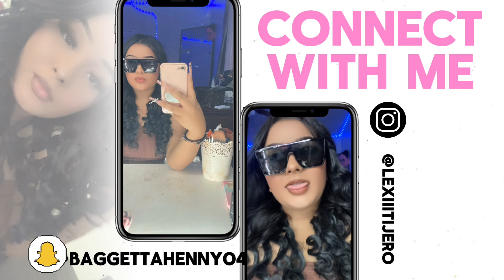Come with us to Raisin Hell Ranch ft Sandra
Mine is @lexiiitijero🥰🎃🤎